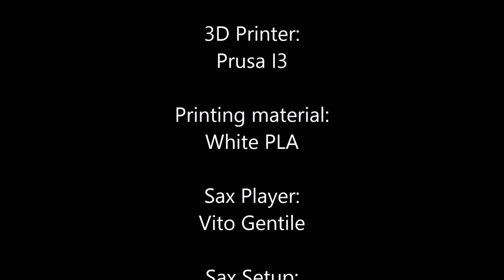3D Printed Tenor Sax Mouthpiece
3D printing (and then playing) a tenor saxophone mouthpiece!

Printing material: White PLA

Sax Player: Vito Gentile
Sax Setup:
- Sax: Yamaha YTS-125
- Reed: Selmer Omega 2